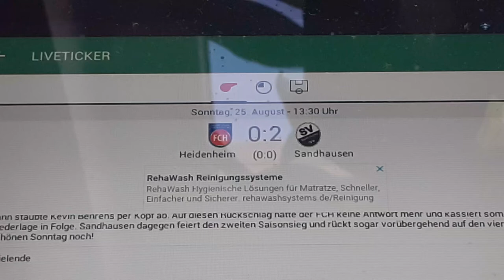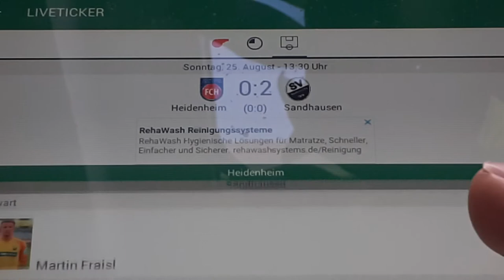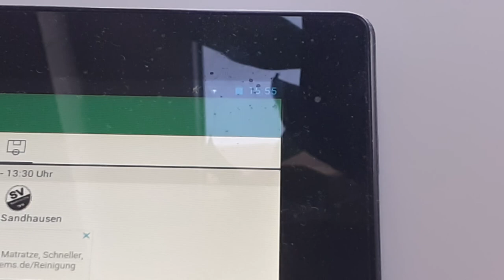Heidenheim gegen Sandhausen